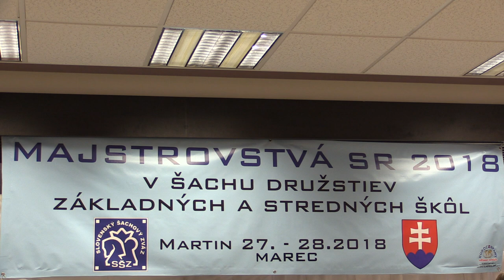1.2.2. Sára Šimalčíková - Oliver Šoltys 1:0